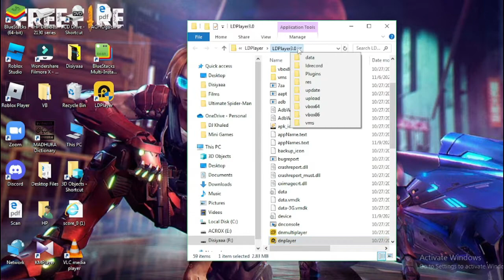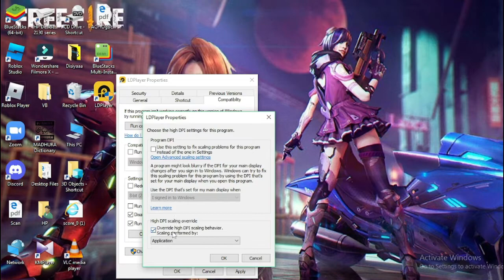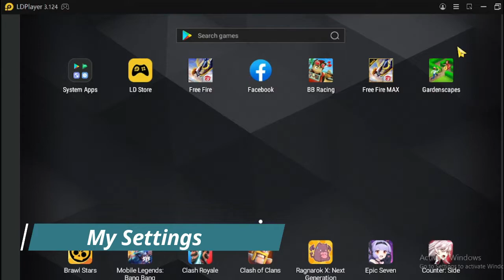LDPlayer Lag Fix | Late Lobby Problem Fix | Balckscreen Problem Fix | 90FPS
Model: ASUS_Z01QD

PC Specs : In the Video

LDPlayer Lag Fix

Watch ✅